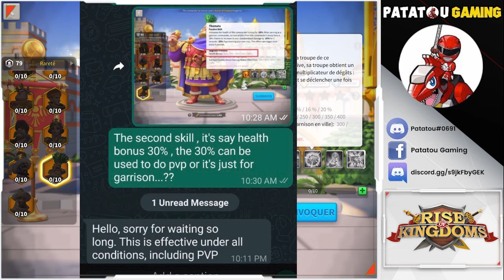NOUVEAU LÉGENDAIRE ? TOTALEMENT ÉCLATÉ OU MUST HAVE ? RISE OF KINGDOMS